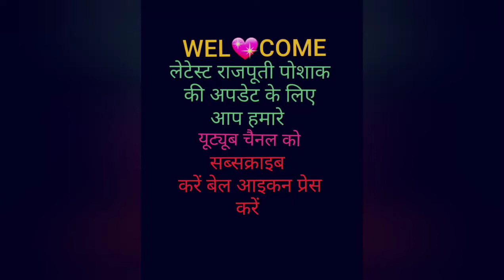Rajputi Poshak // होलसेल प्राइस // क्रेप सूट प्योर मल्टीकलर ओढ़नी // Rajputi Poshak Traditional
Crepe suit pure Odna Hand Wark

Rajasthani rajputi poshak

Latest djyan

jaipur

होम डिलीवरी उपलब्ध